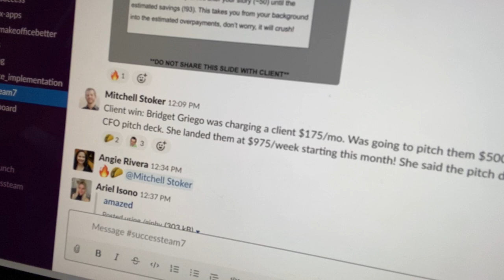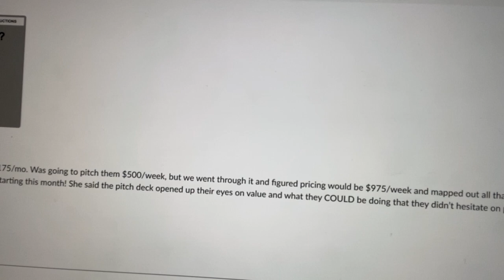How To Show Clients The Value...